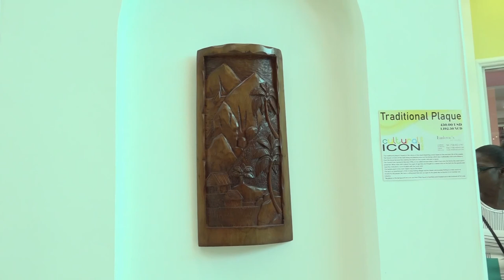Cultural Icon Series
The Cultural Icon Series staged by the Cultural Development Foundation (CDF), was launched on Friday.